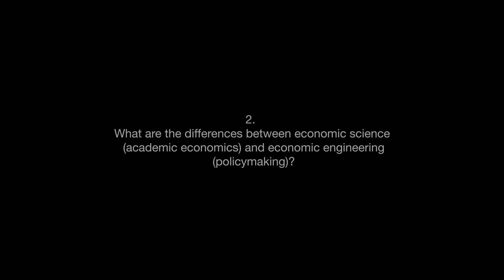Koichi Hamada - Economic Science & Engineering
2. What are the differences between economic science (academic economics) and economic engineering (policymaking)?

0:00 - Intro
0:19 - Start interview

Koichi Hamada (浜田 宏一, Hamada Kōichi, born 8 January 1936 in Tokyo) is the Tuntex Professor Emeritus of Economics at Yale University, where he specializes in the Japanese economy and international economics. Hamada also serves as economic adviser to Japan's Prime Minister Shinzo Abe and is credited as one of the key architects of Abenomics, economic policies based upon "three arrows" of monetary easing, fiscal stimulus and structural reform. From January 2001 to July 2002, Hamada served as the first president of the Economic and Social Research Institute of the Cabinet Office of the Japanese Government. At one time Hamada was also a contender to head the WTO. He passed the National Law Bar Examination (Shihoshiken) of Japan in 1957, L.L.B. in 1958 from the University of Tokyo, his B.A. and M.A. in Economics at the University of Tokyo, 1960 and 1962 respectively, his M.A.and Ph.D. in Economics from Yale University in 1964 and 1965 respectively. His fields of interest are Labor economics, Macroeconomics, Applied Econometrics, School choice, The Black-White wealth gap, Wage determination, Economic links among relatives, Immigration, and Changes in labor force quality. His specialized fields of interest are Game Theoretic Approach to International Policy Coordination, Microfoundation of International Capital Movements, Positive Analysis of the Emergence of International Economic Order, Effects of a Free Trade Area and Law and Economics in Japan. He writes a monthly syndicated column at Project Syndicate.

Music: J.S. Bach, Prelude No. 6 in Dminor BWV 851 from The Well-Tempered Clavier. Kimiko Ishizaka, piano